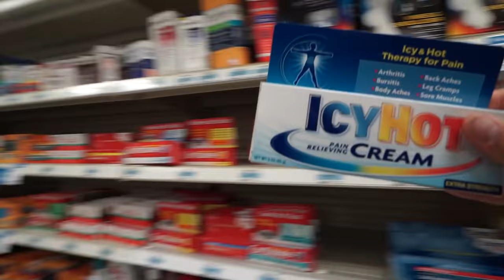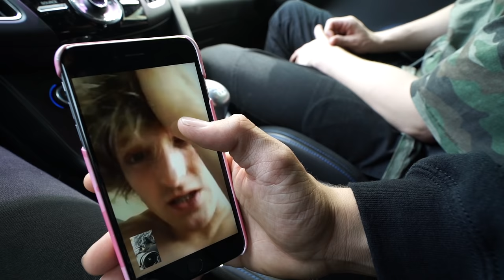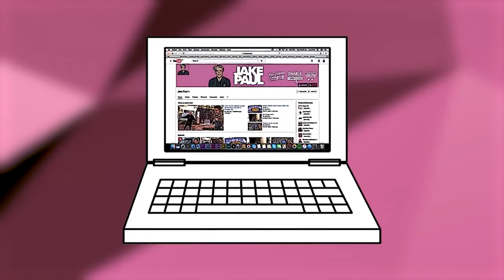I PUT ICY HOT IN MY BROTHERS BOXERS (PRANK WARS)